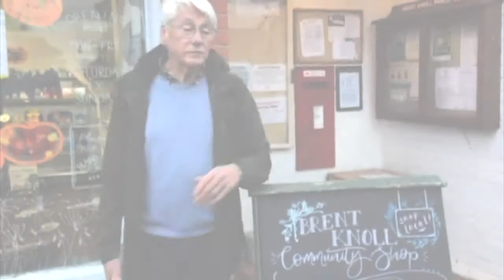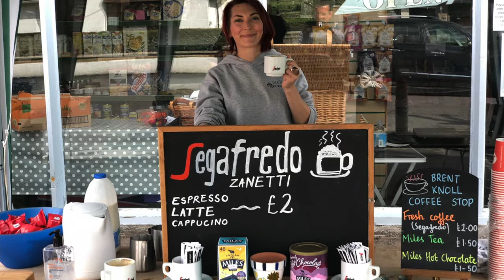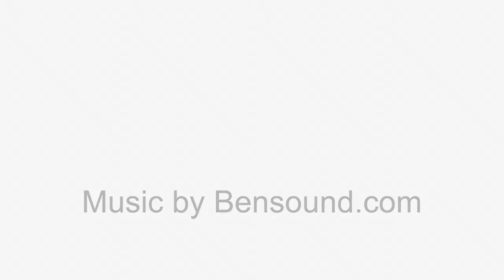Virtual Community Business Fete Lockdown Story - Brent Knoll Emergency Community Shop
Brent Knoll Emergency Community Shop share their lockdown story as part of Plunkett's Virtual Community Business Fete.

Brent Knoll lost their post office last year and their village shop at the start of this year, and so came together as a community to open Brent Knoll Community Shop as an emergency response to Covid-19 (in just 10 days from lockdown being announced!). Community engagement has been key, with regular community bake-offs and weekly outdoor coffee mornings and music events helping to reduce isolation and loneliness. In the Virtual Fete session, David Sturgess from the shop, discussed the overwhelming involvement from volunteers, from the general day-to-day running to providing home grown fruit and veg from their gardens!